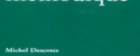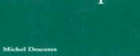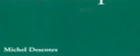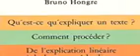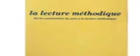La lecture méthodique:didactisation et scénarisation (AGRÉGATION+ENSEIGNEMENT)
Voici ma nouvelle vidéo consacrée à la lecture méthodique (conceptualisation et scénarisation :scénario pédagogique d'un exemple concré)+une nouvelle perspective de sa pratique !
Applicable à la vie professionnelle et aux concours relatifs au métier de l'enseignement:Agrégation, ENS, CFIE, Études universitaires